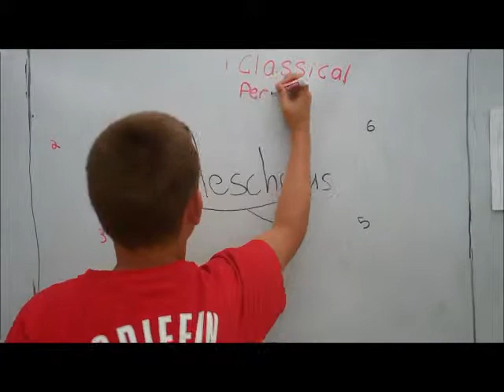Aeschylus Class 3